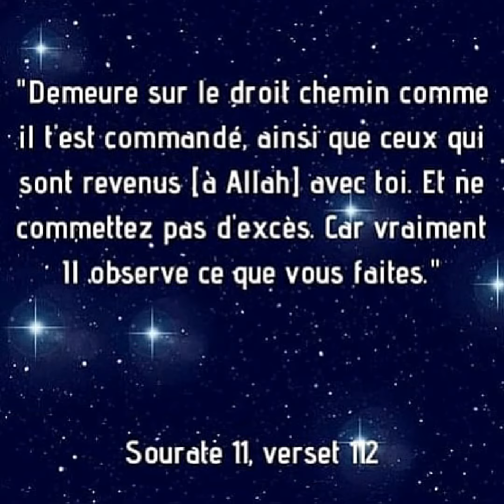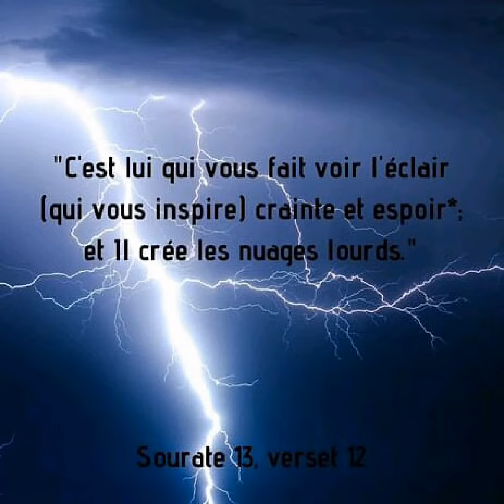La beauté des versets du coran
Assalamu'alaykum wa rahmatu l-lâh
Nouvelle vidéo pour admirer et méditer sur les versets du coran accompagnés de petits bruits de la nature. Vous pouvez activer le son ou non c'est vous qui décidez.
Les numéros des sourates et des versets sont en bas de l'écran.

Voici mes réseaux sociaux si vous en posédez un n'hésitez pas à m'ajouter, j'essaie de faire des rappels car de nos jours les réseaux sont de moins en moins bien en therme de respect et de valeurs.
N'oubliez pas le téléphone n'est pas bon pour la santé limité le au maximum.

Versets Islam